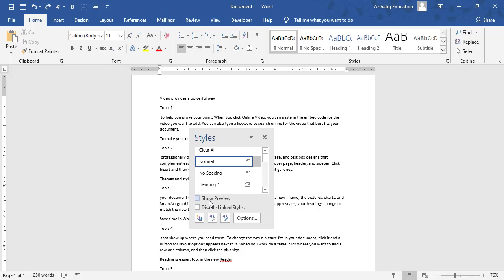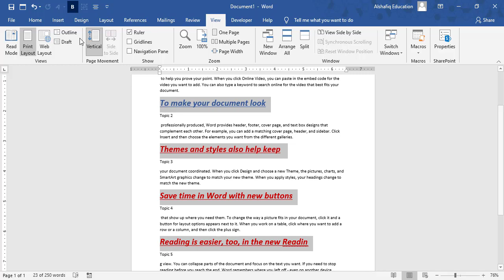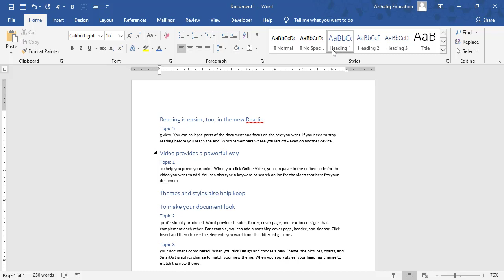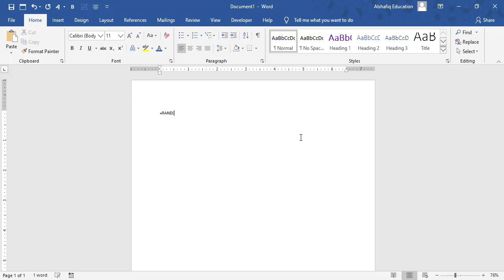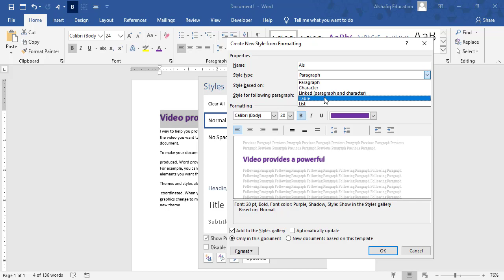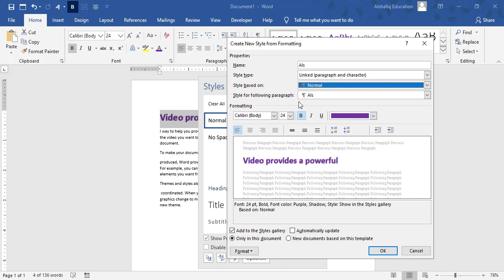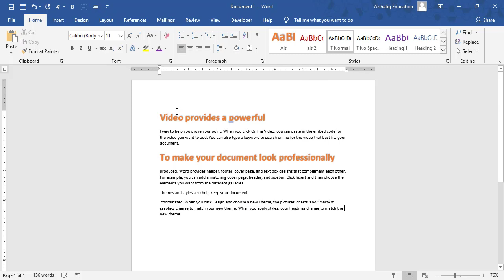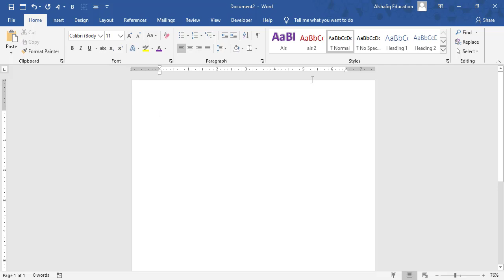Styles Creation and Modification in Microsoft Word 2019 by Sir Shafiq Class 12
Styles Creation and Modification in Microsoft Word 2019
In this topic we will learn why styles are important to use in documents. Learning the techniques of creatingstyles, applyingstyles and modifyingstyles them and how to use as a template in other documents